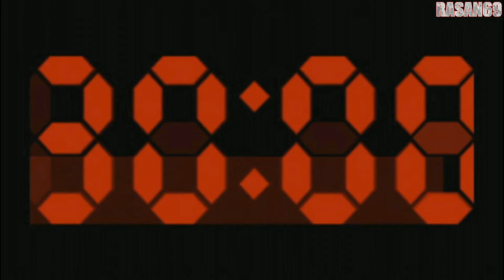XIII walkthrough part 17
Points of reference:
SPADS Camp
02:19 - There's an Important Document inside this small structure

The president of the United States of America has been assassinated and you are the prime suspect. In XIII, you must unravel a conspiracy that left your memory erased, the President dead, and a bullet wound in your head. Evade assailants eager to end your life or use them as human shields. Select from a deadly arsenal of weapons including silent crossbows, furious automatic weapons, and ashtrays. Face off against other players in multiplayer modes such as Barfight or go co-op in Cover Me mode. Uncover both your shadowy past and America's darkest corridors of power.